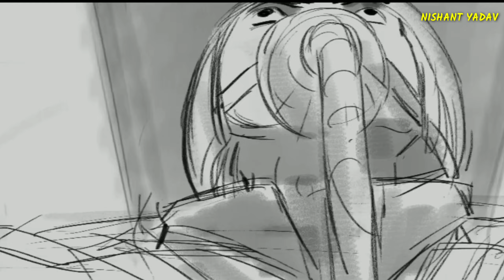Fighter Movie Behind the Scenes | Fighter Movie Shooting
Hlo guys! this video is about Fighter Movie Behind the Scenes. This video is also cover the topic Behind the scenes.

Fighter movie song
Fighter Song
Ishq Jaisa Kuch Song
Sher Khul Gaye Song
Deepika Padukone
Hrithik Roshan
FIGHTER
Fighter
Deepika Padukone new song
fighter movie making
fighter making
fighter movie shooting
fighter movie cast
fighter movie shooting locations
fighter movie shooting in mumbai
fighter movie shooting in yash raj studios
fighter movie shooting in sardinia italy
fighter movie shooting in chandiwali
fighter movie shooting in assam
fighter movie shooting jammu and kashmir
fighter movie shooting in pahalgam village
fighter movie shooting at dundigal air force academy in hyderabad
fighter movie shooting at chembur bungalow mumbai
fighter movie shooting at mysore colony chembur
fighter movie song shooting
fighter movie trailer making
fighter movie teaser making
Behind the scenes
Behind the scenes Fighter
Fighter movie
Fighter movie shooting location
fighter movie making
FIGHTER
fighter